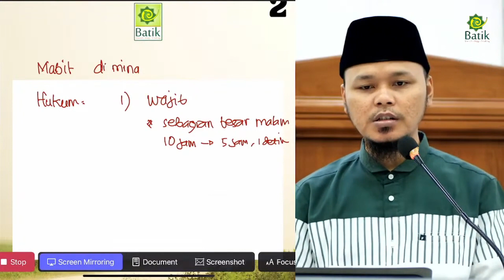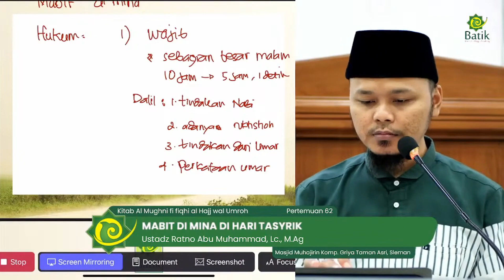Hukum Mabit Di Mina WAJIB - Ustadz Ratno Abu Muhammad, Lc. M.Ag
BATIK Management⁣
"Umrah Semakin Berkesan dan Bermakna⁣"